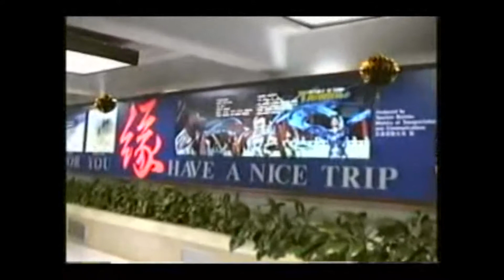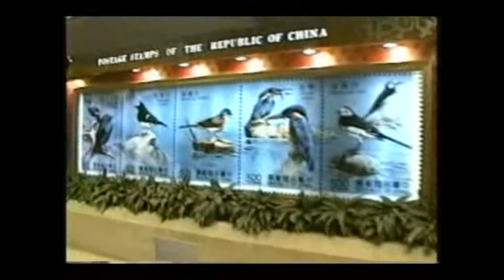Mi bisíta al aeropuerto de Taipei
Bisíta del MaestroRojo a algúnas exposisyónes del Aeropwérto de Taipéi Taiwán, en enéro de 1993

 Donatibos en Bitcoins: 13sbNBdoNon1HmBjsfikGbD1cZ4takyAgy